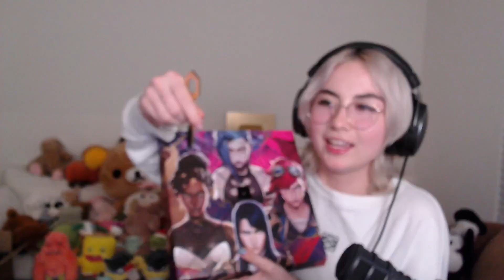FENTY X ARCANE UNBOXING